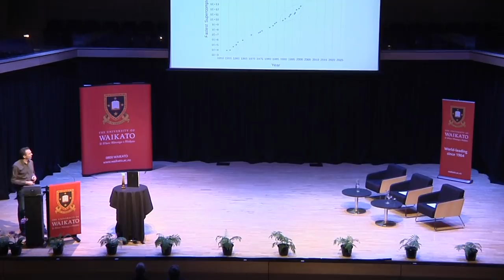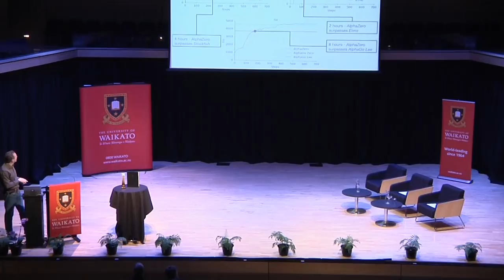Where is Artificial General Intelligence taking us? ... My journey so far.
2018 Distinguished Alumni Award Lecture by Dr Shane Legg.

Shane graduated from the University of Waikato in 1996 with a Bachelor of Computing and Mathematical Sciences (Second Class Honours, First Division).

In 2010, Shane joined forces with neuroscientist Demis Hassabis and former video game designer Mustafa Suleyman to establish DeepMind Technologies. Their technology aimed to mimic human thought processes. In 2014 the company was bought by Google, reputedly its largest European buy!